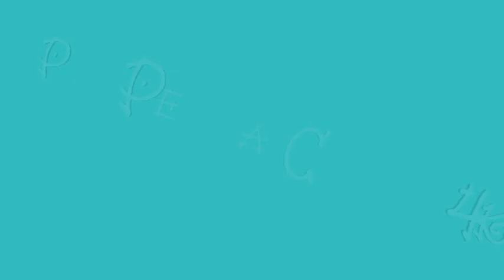MEP PACK #4 DOWNLOADLINK's in Descrip.!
Ohayo! :3  In the next time will come an new AMV and a new TMNT MV!

AMV: Crona / Soul Eater
Part 4 Machines Karneval/Yogi

Part 11(in the video stands 7 sorry xD) Light em Up Sword Art Online/Kirito

P.S. : I will make a Nightcore Mix !! :33